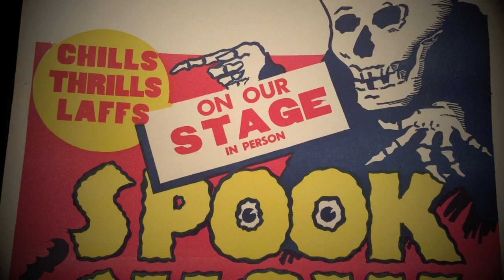Mountains of Madness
A song I constructed around some sinister sentences from H. P. Lovecraft. Includes black and white portrait photography by E. Francis Kohler and candy dispensers by PEZ.